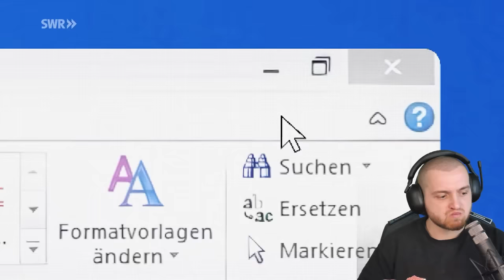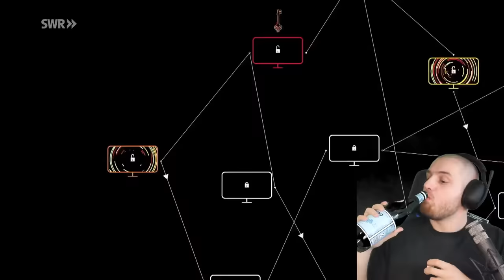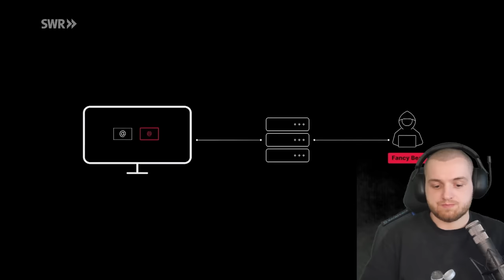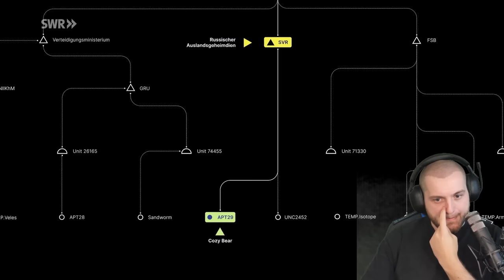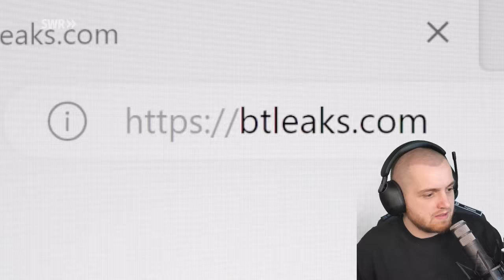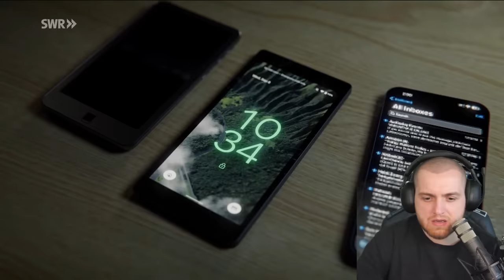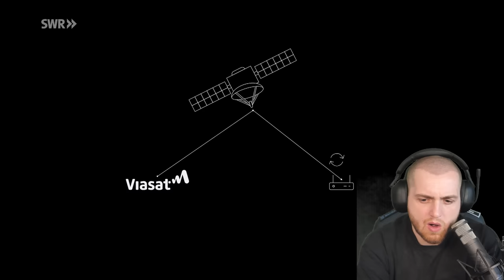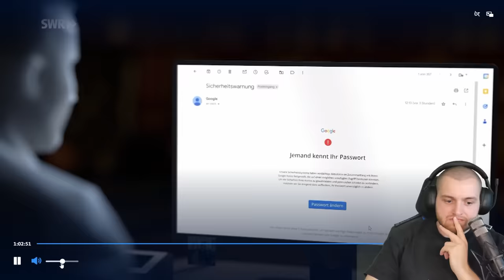😱🤯Die BESTE DOKU ÜBERHAUPT! - Putin und seine BÄREN von Simplicissimus | Trymacs Stream Highlights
Heute reagiert Max auf die krasse Doku von Simplicissimus

Viel Spaß!

• Twitch (Livestream fast täglich ab 18/19 Uhr!)